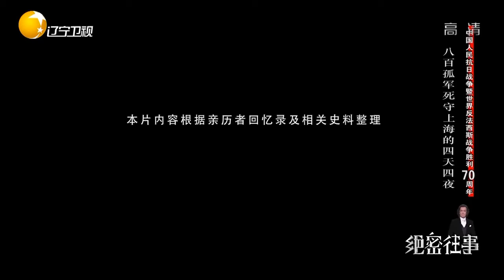八百孤军死守四行仓库，成功守了四天四夜丨绝密往事